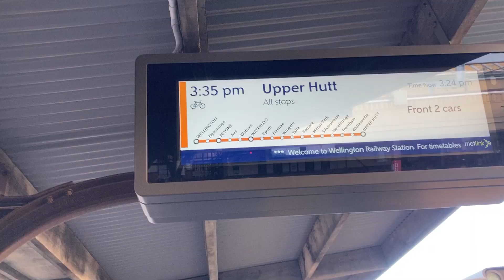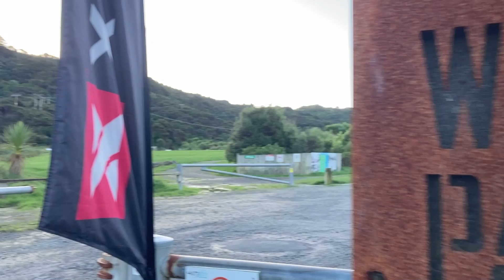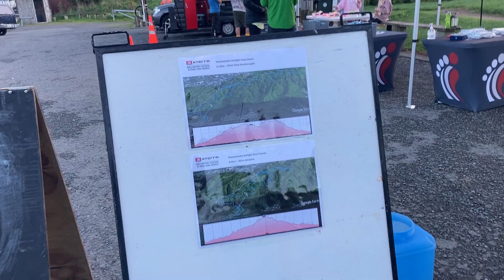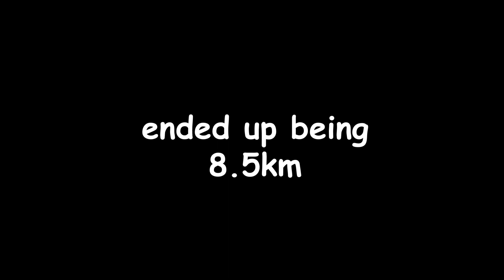Xterra Wainui: A Trail Run At Night